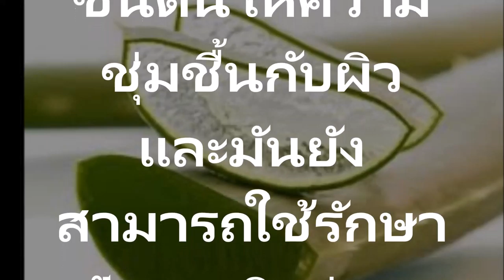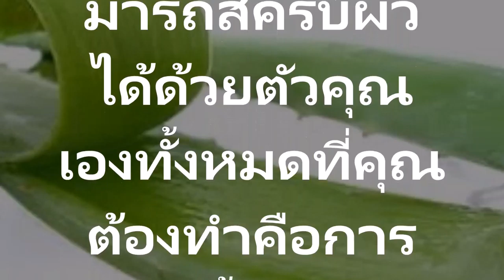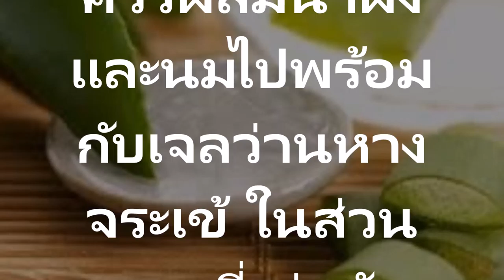แค่ใช้ว่านหางจระเข้กับสิ่งนี้ ก็ช่วยทำให้ผิวขาวขึ้นๆ ได้อย่างรวดเร็วท้าให้ลอง!